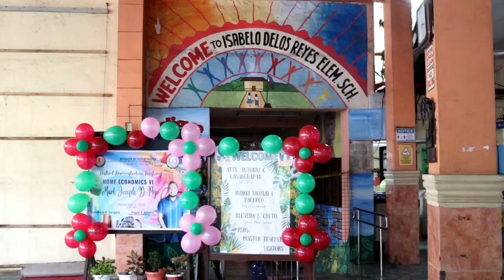ADOPT A STUDENT PROGRAM HEADED BY PNP MPD STATION 2 COMMANDER OFFICER LT COL HARRY LORENZO